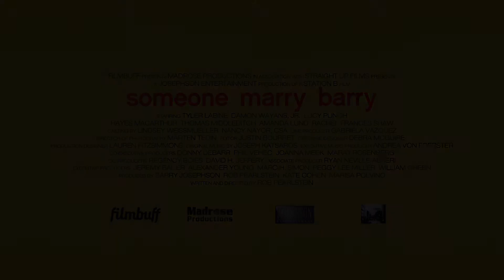Someone Marry Barry 2014 Official Trailer [HD 1080p]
Pre-Order AvailablePre-Order MovieDirector  Rob Pearlstein
  Writers  Rob Pearlstein
  Actors  Tyler Labine, Damon Wayans Jr, Lucy Punch, Hayes MacArthur, Thomas Middleditch, Amanda Lund, Frances Shaw, Wyatt Oleff